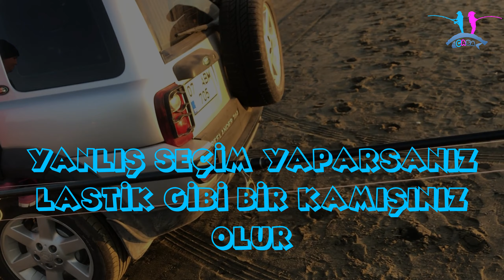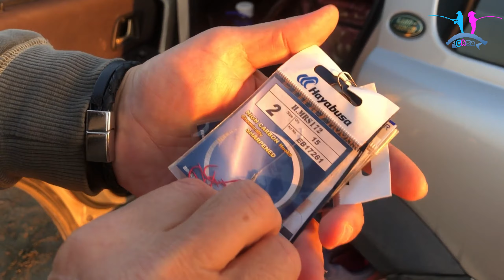ÖYLE BİR DENEY OLDU Kİ... SİZCE HANGİ OLTA TAKIMI DAHA VERİMLİ OLDU...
Pamucakta farklı takımlar yaparak verimliliklerini test ettik.
Hiç ummadığımız takımdan  umulmadık performans...
MAGIC RIG Takımlar yakında sizlerle...